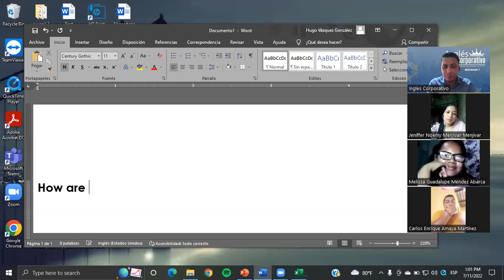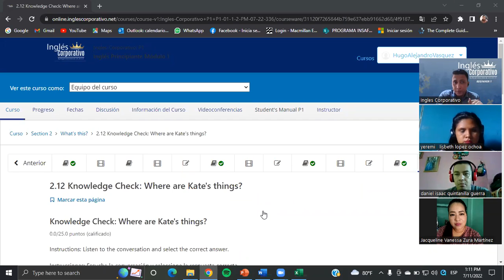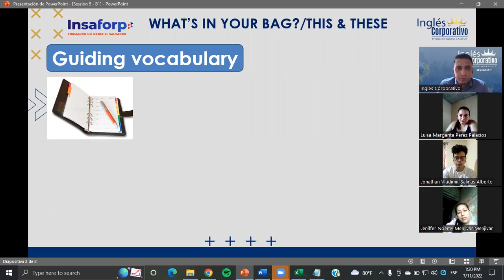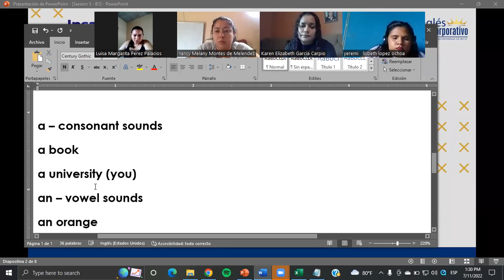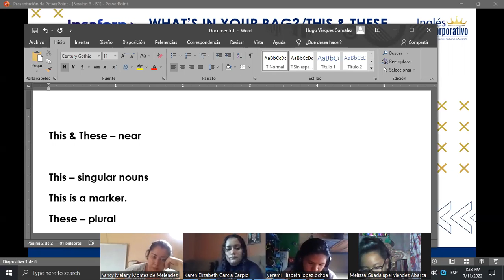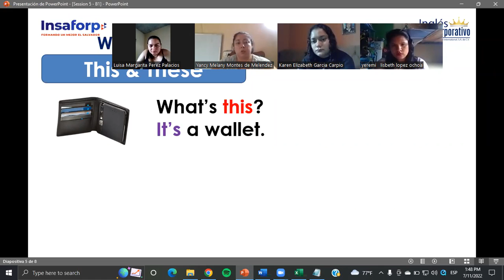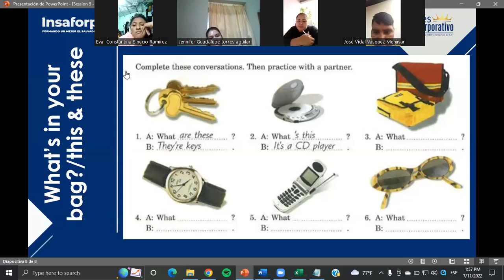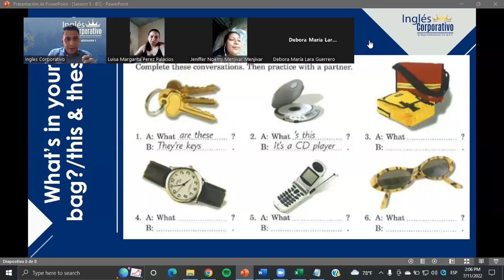Ingles Corporativo- Class #5 - Principiante 1 - What's in your bag?/This & These